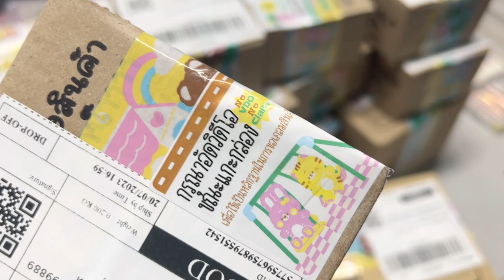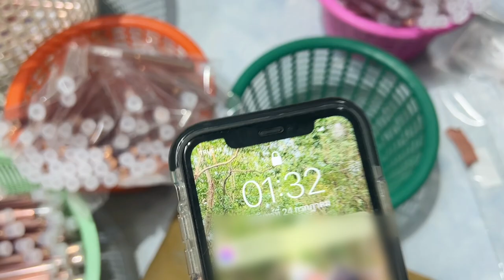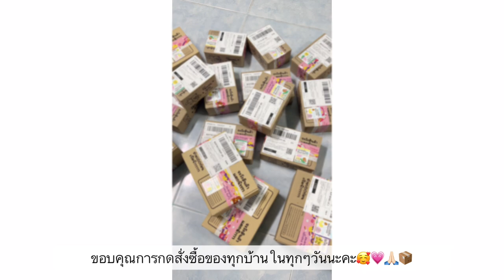nail vlog #61 | chaos in my nail salon😱,Unboxingของเกาหลี🇰🇷📦,ทำเล็บ💅,ขายของ📮,อื่นๆ🌈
สวัสดี พี่ๆ เพื่อนๆทุกคนนะคะ 💗
หากเราพิมพ์ผิดหรือตกหล่นอะไรไปต้องขออภัยด้วยนะคะ 🙏🏻
❗️(แต่ส่วนมากไม่เคยพลาด555 ผิดตลอด😂)

อยากให้รีวิวหรือนำเสนออะไร comment ได้ตลอดเลยนะคะ ✨🥰

📜 เรายินดีแบ่งปันความรู้อันน้อยนิดนี้ให้ทุกคนนะคะ💐☺️